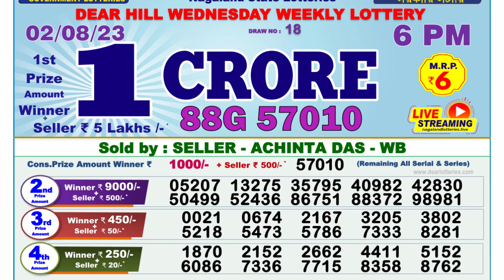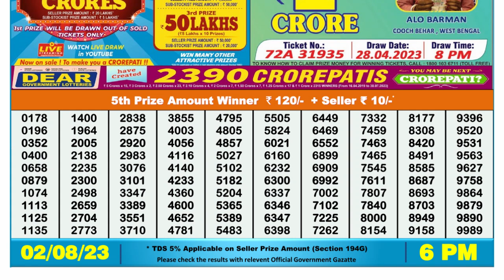Dear Lottery Sambad 6pm today 02.08.23 Nagaland State Lottery Result